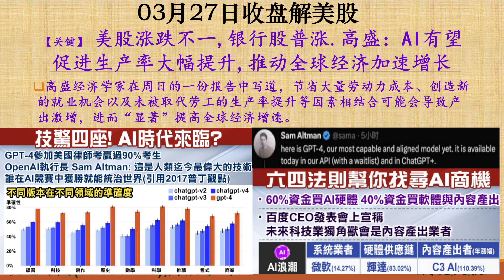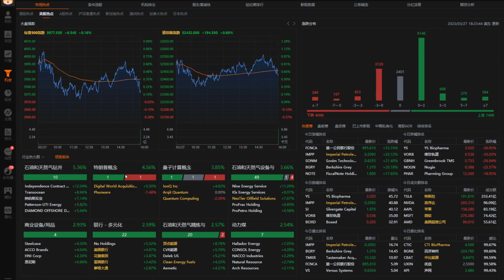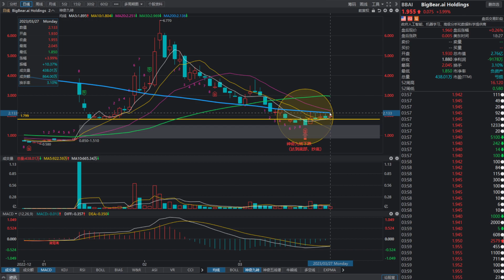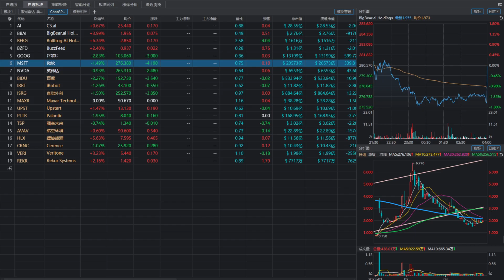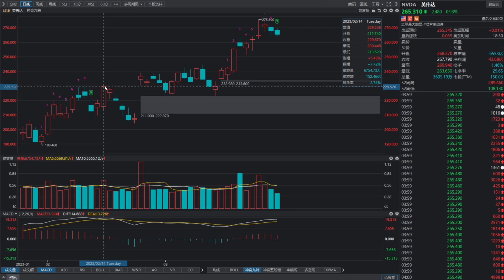戏说美股3月27号收盘: 美股涨跌不一,银行股普涨.高盛：AI有望促进生产率大幅提升,推动全球经济加速增长:MSFT,NVDA,AI,BBAI